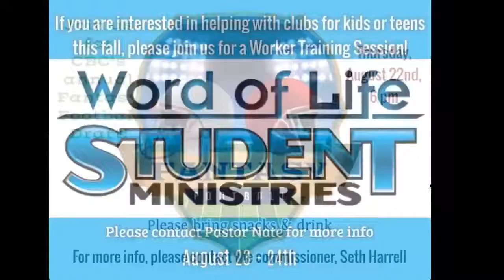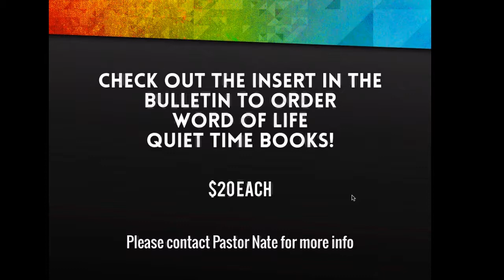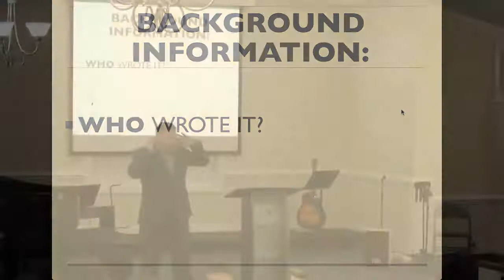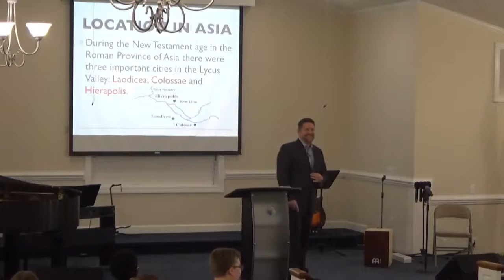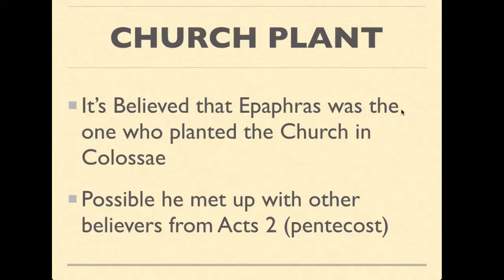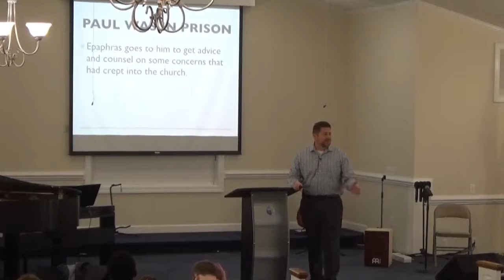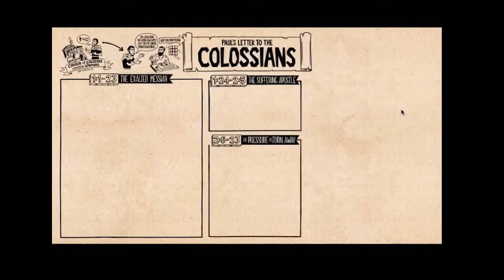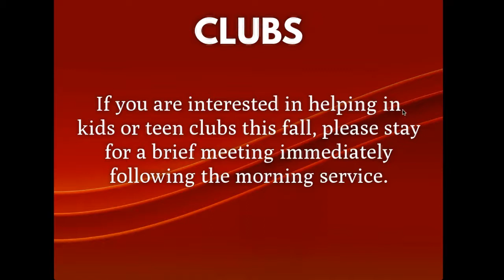Colossians Book Study Introduction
Introduction of the Book Study in the Book of Colossians at Community Baptist Church by Pastor Jeremy Varner.